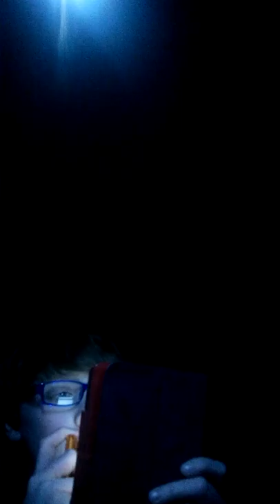camera accidentally turned on before vlog